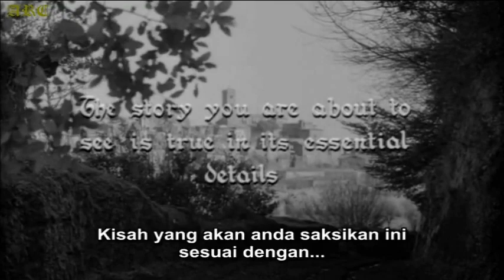Yosef Cupertino ( Santo Terbang ) Film " Santo Yang Rendah Diri " sub indo 1/6